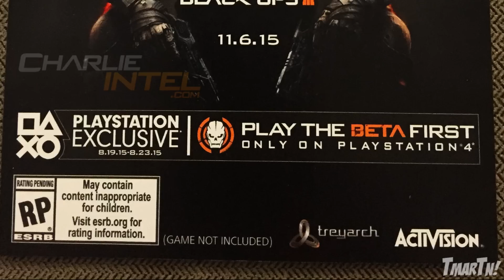BLACK OPS 3 BETA STARTING AUGUST 19th ON PS4! (Beta Start Release Date Info)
The Black Ops 3 Beta officially starts on 8/19/15 for Playstation 4! WHO'S EXCITED?!